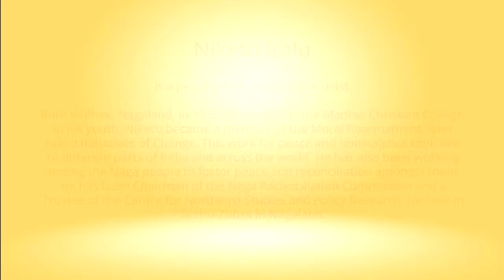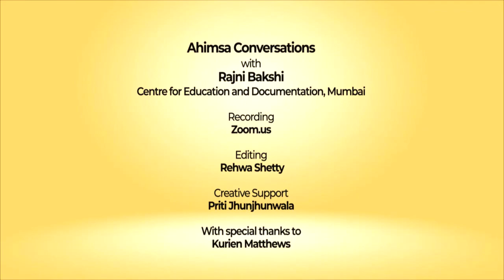Ahimsa Conversation # 94 Niketu Iralu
Nothing in life needs to be feared, only understood. This childhood awareness drew Niketu Iralu to the path of nonviolence. Niketu was born and brought up in Nagaland at a time of strife. His maternal uncle Angami Zapu Phizo was a leader of the militant movement for Naga freedom. The inspiration of Mahatma Gandhi taught Niketu about what true freedom is and this led him to join the Moral Rearmament movement, now known as Initiatives of Change. Here he talks about how that work shaped his life in seeking justice through nonviolence and how listening to ‘the still small voice within’ has been a key element of this journey. He describes the kind of leadership that provokes people to give their worst but if the process of dialog can be kept clean and truthful the outcomes are positive. This conversation was recorded a few days before the tragic killing of six civilians, in Mon district of Nagaland, by the Indian army on 4th December, 2021.